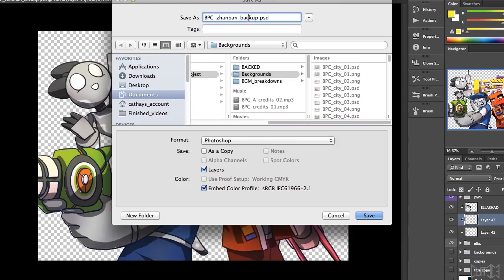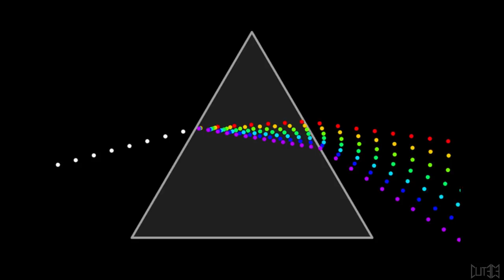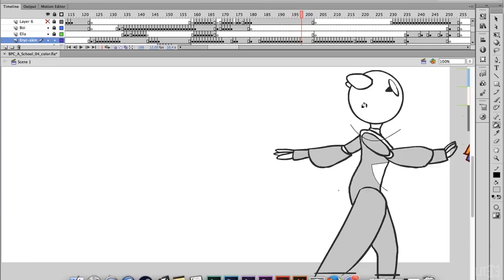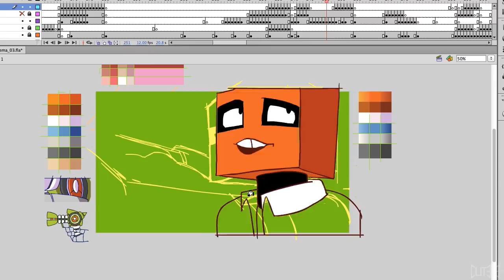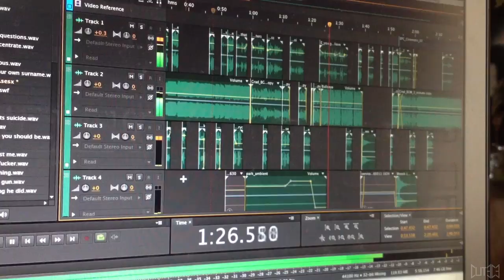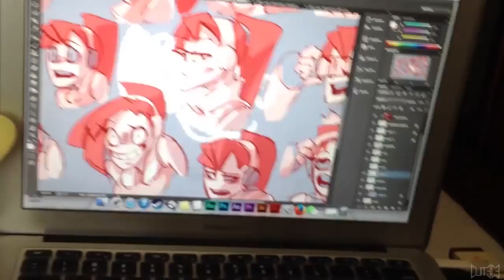Tri-City Animated Series Official Trailer & Behind the Scenes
This was my student project for 2016. I wish I could've gotten more time and help to make it better, but either way I want to continue the story. Also you can go check out my DeviantArt where I will post more stuff related to this series

Huge thanks to the talented people who helped in the making!!
Please go check out thier channels
Voice Actors:

Please follow these amazing animators that help out!

Awesome Music from:
song 1: The Deans List - Dear Professor (Eliminate Remix)
song 2: KDrew - Bullseye
song 3: Skism feat Zomboy and Droptek - Vice It (Al3xTaylor Bootleg)

Special Thanks:
Garreth "Fysh” Taylor for the support in voice acting!
My teacher Yi Nan Zhang for all his support!
My friends and family ~ yay
And of course, you the viewer. I wouldn't be animating if it wasn't for all the amazing feedback you gave me! Thank you!